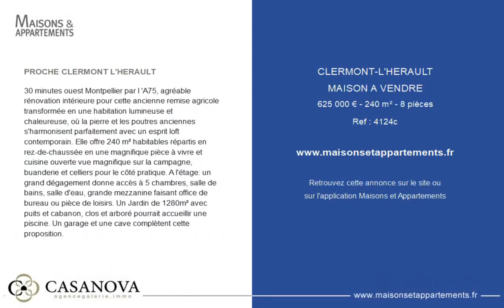CLERMONT-L'HÉRAULT - MAISON A VENDRE - 625 000 € - 240 m² - 8 pièce(s)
Référence : 4124c

PROCHE CLERMONT L'HERAULT

30 minutes ouest Montpellier par l 'A75, agréable rénovation intérieure pour cette ancienne remise agricole transformée en une habitation lumineuse et chaleureuse, où la pierre et les poutres anciennes s'harmonisent parfaitement avec un esprit loft contemporain. Elle offre 240 m² habitables répartis en rez-de-chaussée en une magnifique pièce à vivre et cuisine ouverte vue magnifique sur la campagne, buanderie et celliers pour le côté pratique. A l'étage: un grand dégagement donne accès à 5 chambres, salle de bains, salle d'eau, grande mezzanine faisant office de bureau ou pièce de loisirs. Un Jardin de 1280m² avec puits et cabanon, clos et arboré pourrait accueillir une piscine. Un garage et une cave complètent cette proposition.

|2304168|